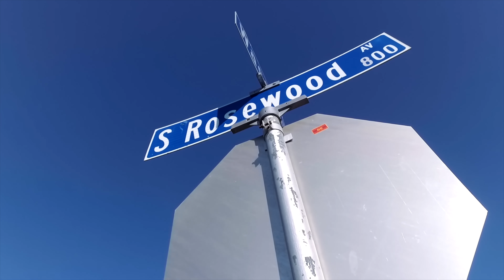AlbertLeeGME X Da MixBreed - OffWitTheyNecc [Official Music Video] ShotBy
AlbertLeeGME X Da MixBreed - OffTheyNecc @Billionshotit

Official Channel of AlbertLeeGME